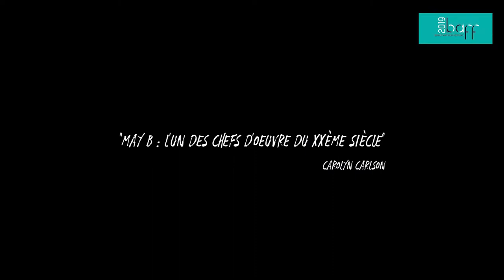Maguy Marin, l’urgence d’agir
2019, 108’, David Mambouch, French/English sub.

For more than 35 years now, Maguy Marin has asserted herself as a key choreographer on the world stage. Her seminal show May B turned everything we knew about dance upside down. An artistic explosion whose echo still resonates today.